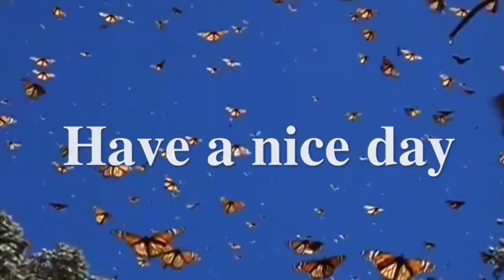TOP 10 HEALTHIEST FOODS ON THE PLANET 2021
This video show TOP 10 HEALTHIEST FOODS ON THE PLANET 2021. Which one would you eat?